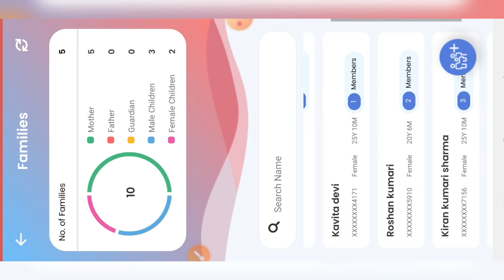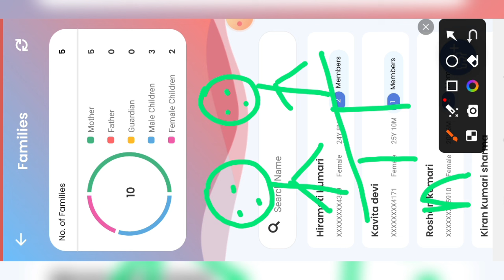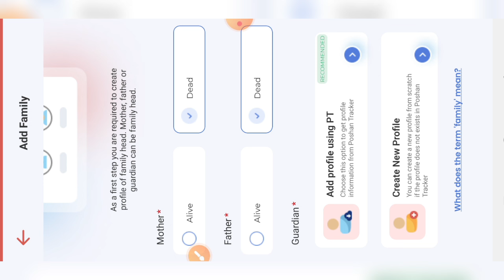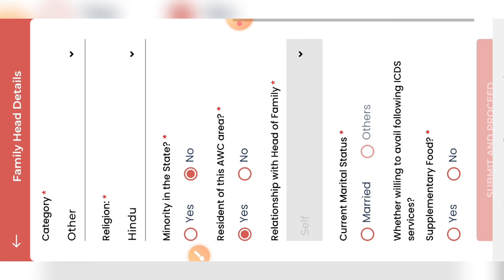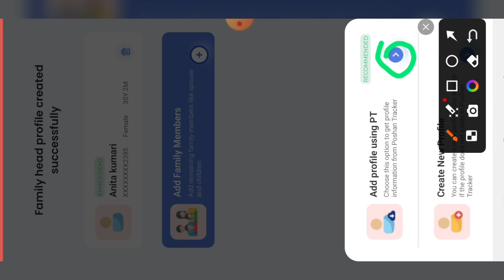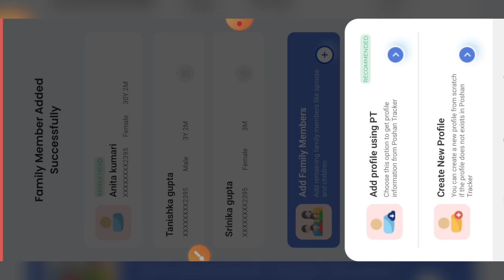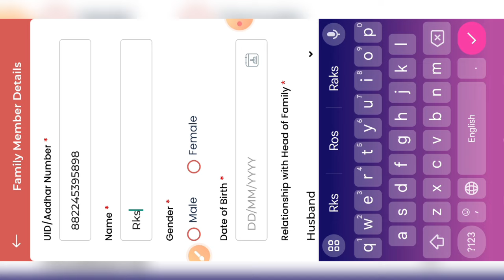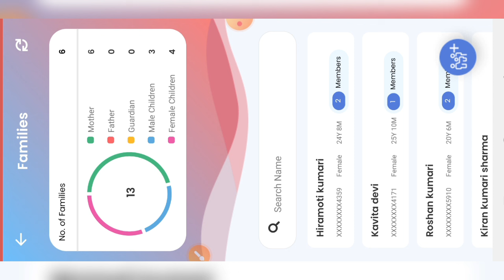poshan tracker faimly survey|दादा दादी को कैसे जोड़े|faimly Head Delete कैसे करें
लाइक कीजिए 👍
कमेंट कीजिए...